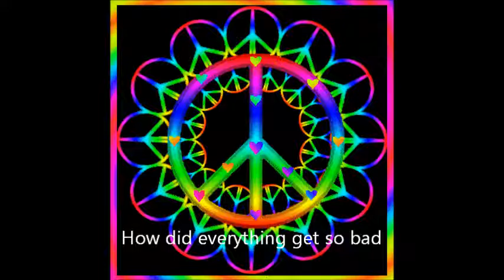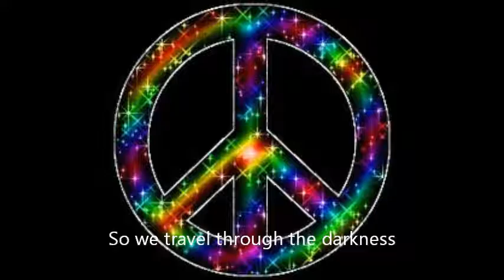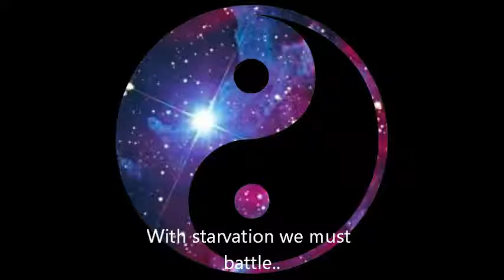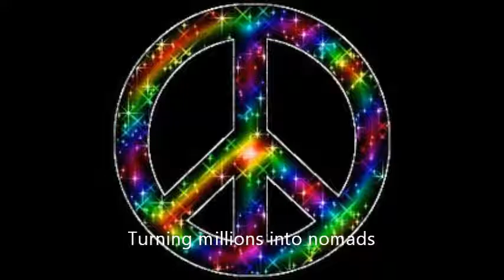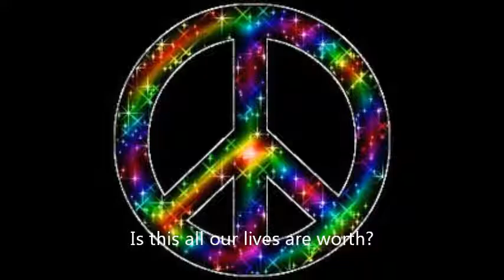Turning Millions Into Nomads vid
This starts out with some upsetting pictures, but that soon changes, the story unfortunately doesn't  get happier... because it's true...